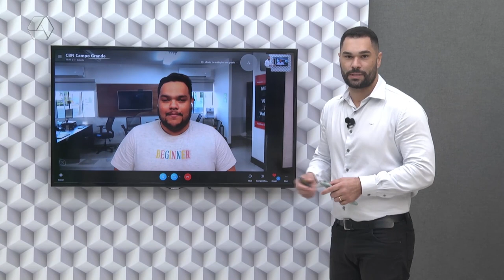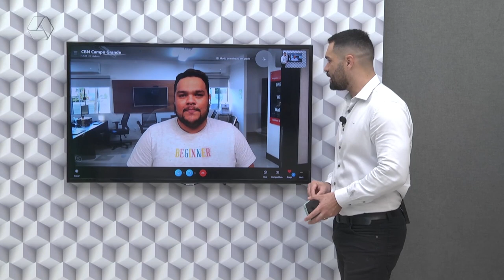Mais de 260kg de droga além de produtos contrabandeados são apreendidos pela PRF